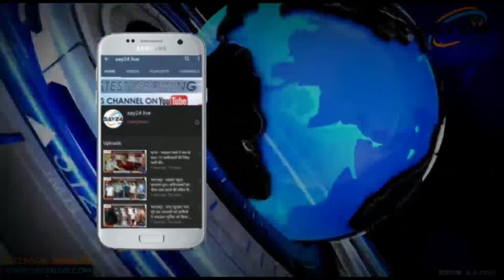पूर्णिया - चार करोड़ के हाथी दांत के साथ पांच तस्कर गिरफ्तार।